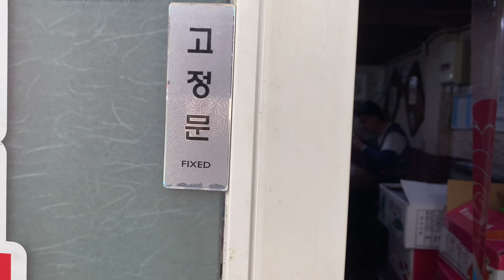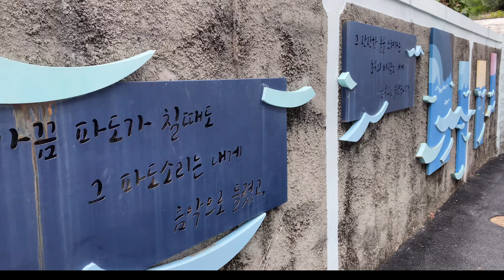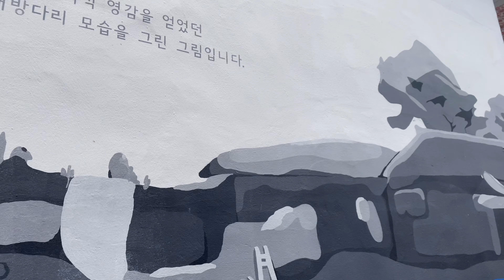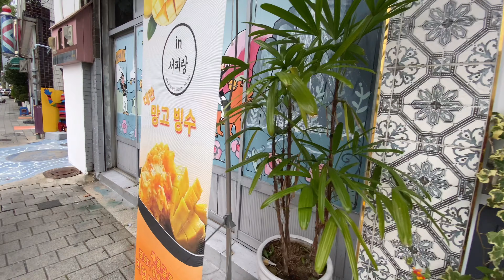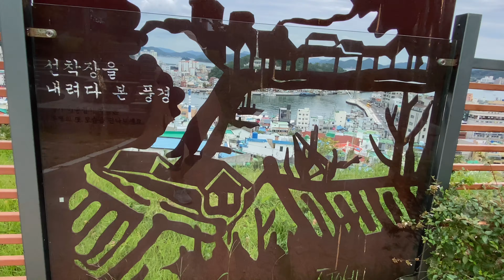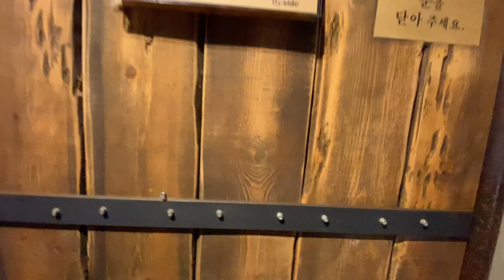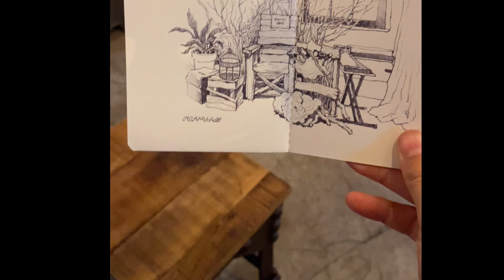[Vlog] 통영 “훈이시락국” + 서피랑 + 카페 ”바이사이드“에서 펜드로잉😽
휴가 마지막 날.
숙소를 나와 통영으로.

훈이시락국에서 점심 먹고
서피랑 한 바퀴 산책 후
카페 “바이사이드”에서 커피 한 잔.
여기 완전 내 스타일이군😺
통영 놀러오면 종종 들러야겠다.
기념으로 그림 한 장 끄적끄적.

이번 여행은 부지런 좀 떨어서
영상으로 남겨두었으니
시간이 지나 다시 또 생생하게 추억할 수 있겠지~!
사진은 찍고 나면 다시 보기 힘든데
영상은 언제든 유튜브 들어와서
클릭만 하면 되니 좋은 듯 ㅎㅎ